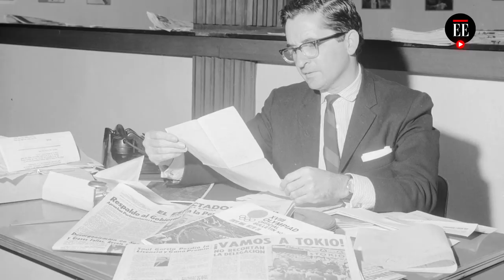Mike Forero: adiós al papá del periodismo deportivo en Colombia | El Espectador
El santandereano fue editor de deportes de El Espectador por más de 50 años y Guillermo Cano fue uno de sus grandes amigos en una relación que empezó como periodista y entrevistado. Además creo el premio al Deportista del Año e incrementó, como director de Coldeportes, el apoyo a los atletas del país.